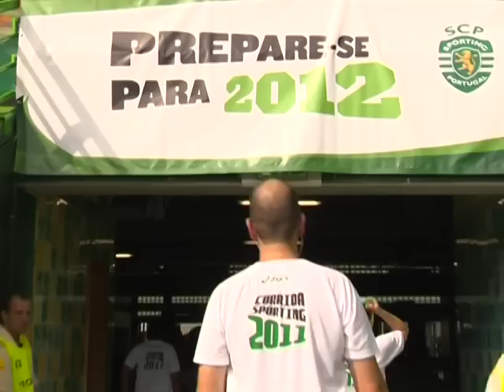Corrida Sporting '11